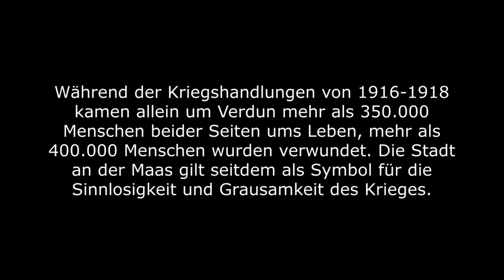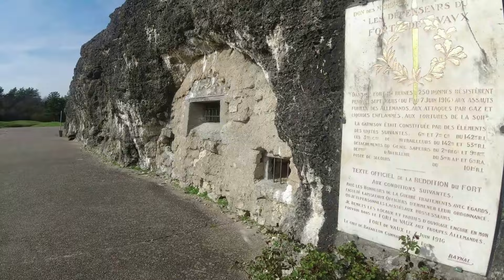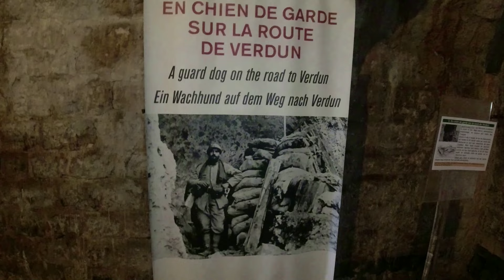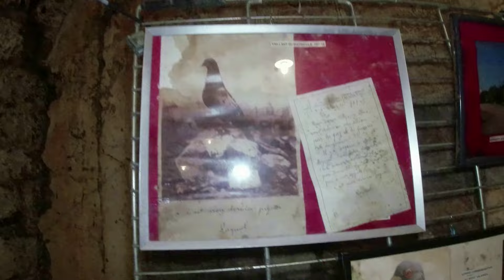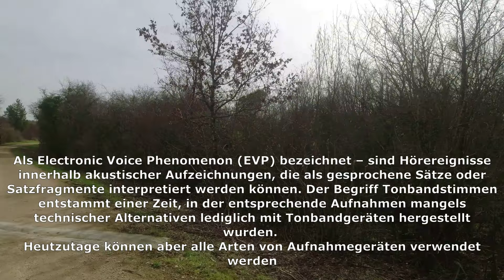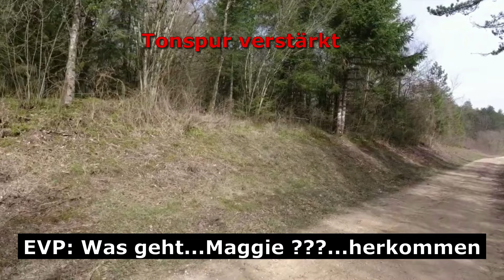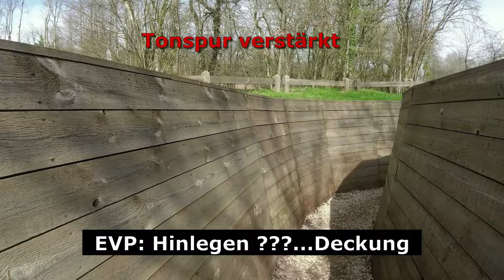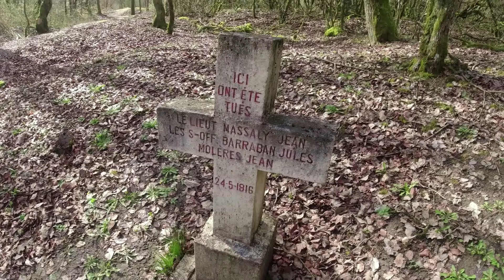In den Gräben von Verdun / Teil 1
Bei Fragen bitte
kontaktieren